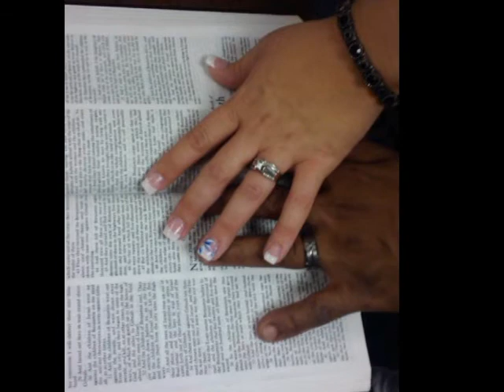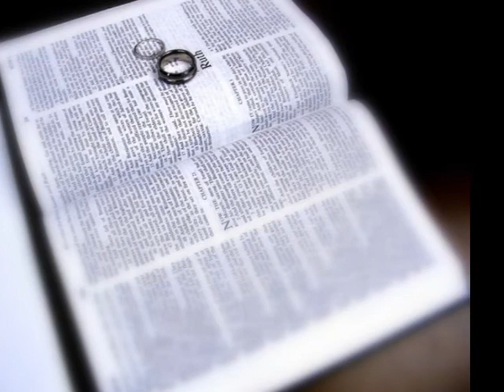My Movie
believe by brian courtney wilson